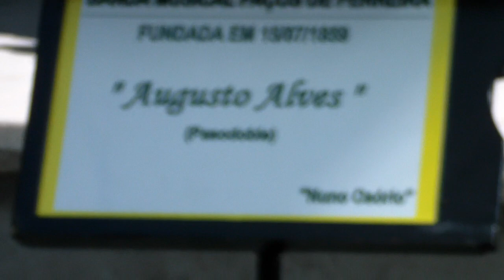Banda de Paços de Ferreira (Maestro: Alexandre Coelho) | PasoDoble AUGUSTO ALVES de Nuno Osório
Banda de Paços de Ferreira (Direcção: Maestro Alexandre Coelho) interpreta o PasoDoble "AUGUSTO ALVES" de Nuno Osório - Festas de S. Gonçalo - Eiriz, Paços de Ferreira_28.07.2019